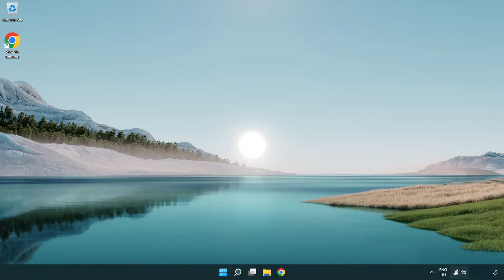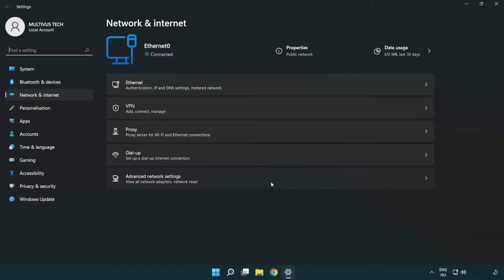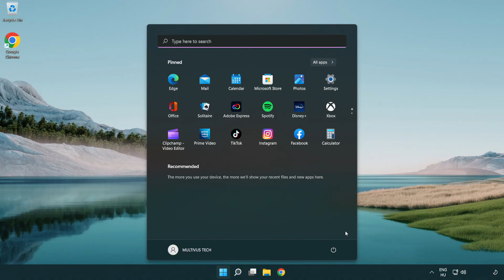How to FIX Arma 3 High/Bad Ping & Packet Loss!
I'm going to show How to FIX Arma 3 High/Bad Ping & Packet Loss!